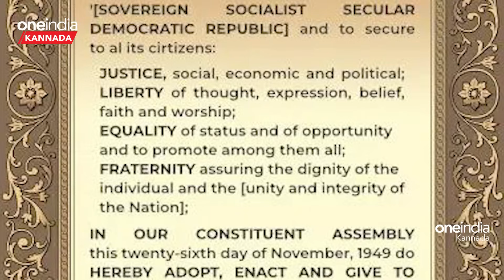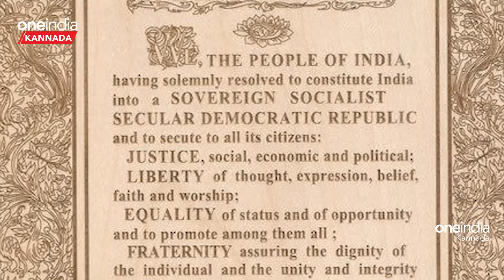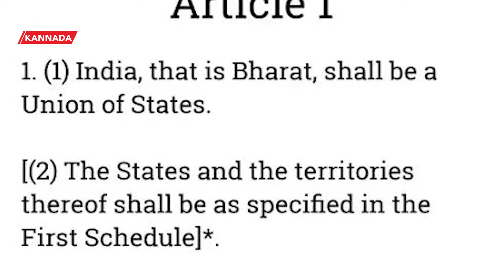Bharat vs India: ಅಂಬೇಡ್ಕರ್ ಮುಂದೆ ಬಂದ ಎರಡು ಹೆಸರಲ್ಲಿ ಭಾರತ ಅವರಿಗೆ ನೋವಾಗುತ್ತೆ ಅಂತ ಇಡಲಿಲ್ವಾ..?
ಇಂಡಿಯಾ ಬದಲಾಗಿ ಭಾರತ ಅಧಿಕೃತ ಹೆಸರಾಗಿಸುವ ಚರ್ಚೆ : ಭಾರತ ? ಇಂಡಿಯಾ ? : 1949ರಲ್ಲಿ ಸಂವಿಧಾನ ರಚನೆ ವೇಳೆ ಈ ಚರ್ಚೆ ನಡೆದು ಆಗಿದ್ದ ನಿರ್ಧಾರ ಏನು..?  ಅಂಬೇಡ್ಕರ್ ಮುಂದೆ ಬಂದ  ಎರಡು ಹೆಸರಲ್ಲಿ ಭಾರತ  ಅವರಿಗೆ ನೋವಾಗುತ್ತೆ ಅಂತ ಇಡಲಿಲ್ವಾ..?